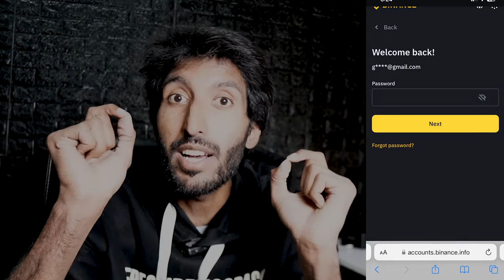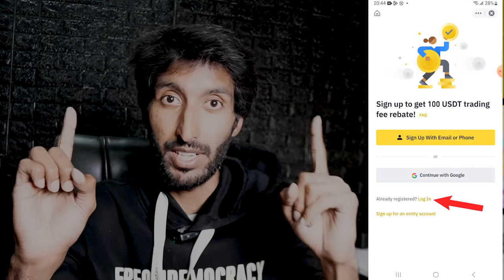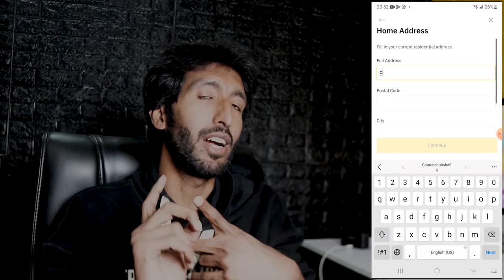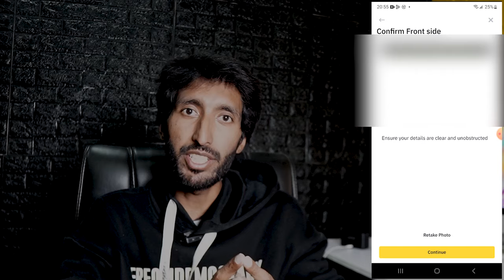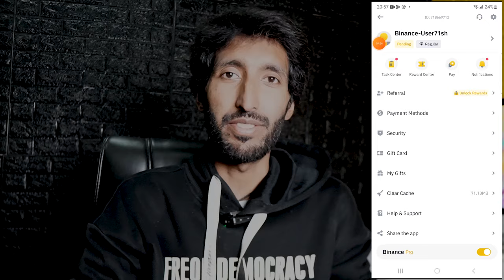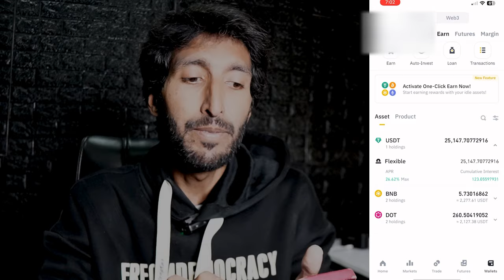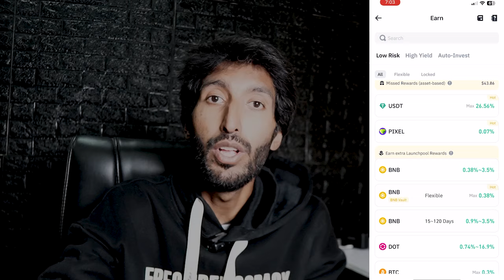Binance Account Create 2024 , How to create and verify binance account , Binance sy pasy kasy kamaye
Binance Account Create 2024 Binance kyc verification , How to create and verify binance account , Binance sy pasy kasy kamaye